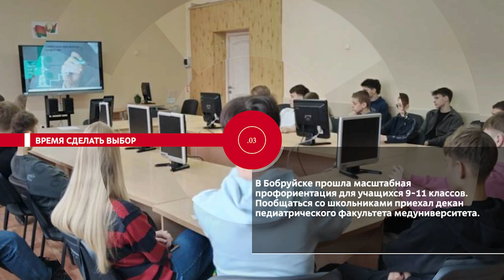НОВОСТИ. ЭПИЗОДЫ: Сохранить память, время сделать выбор, народный вкус